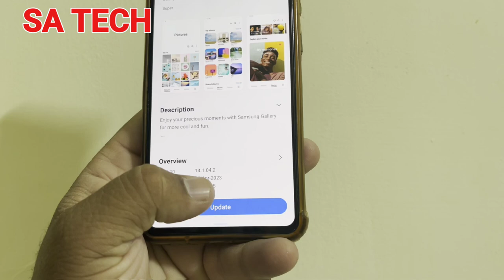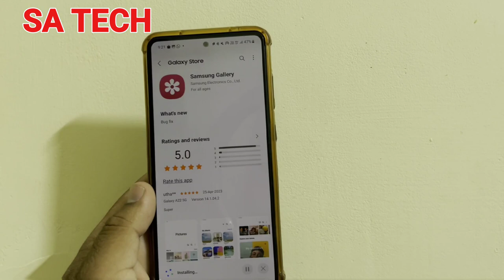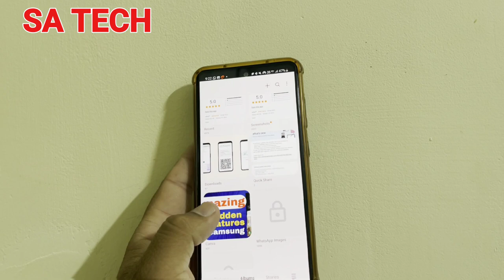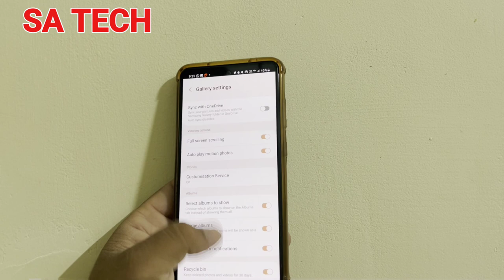Samsung Gallery New Update April 2023